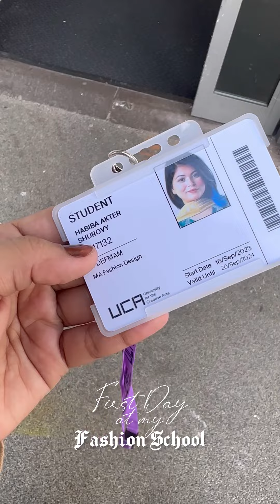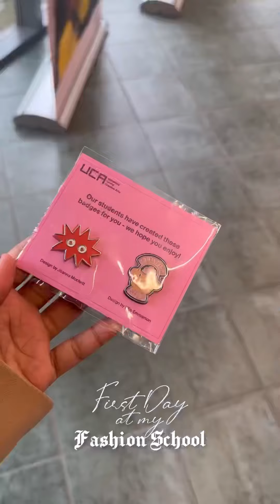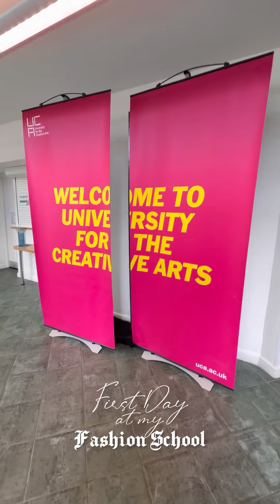First Day at my Fashion School : UCA- কেমন ছিল ফ্যাশন স্কুলের প্রথম দিন? | Bong Girl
First Day at my Fashion School!